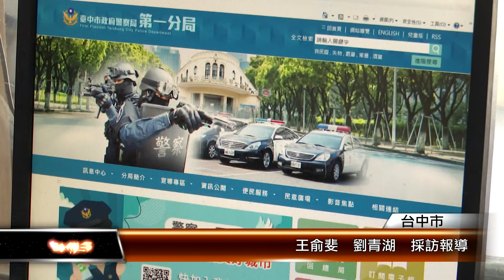警界菩薩!暖警濟弱扶貧 急難救助破百件 │T-NEWS聯播網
鐵漢也有柔情的一面，台中市第一分局警備隊警員林志營，從警數十年間，幫助無數弱勢民眾，單親、街友、國外華僑都曾受過他的幫助，不求回報的付出，只希望善循環能夠延續，被譽為是警界菩薩。